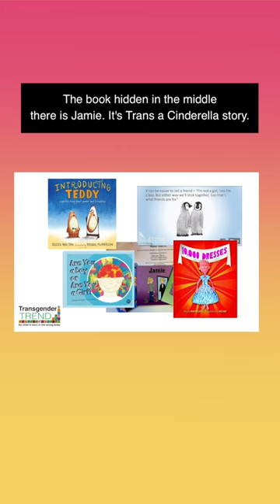Stephanie Davies-Arai: Trans Cinderella